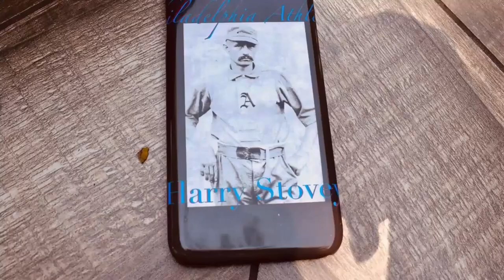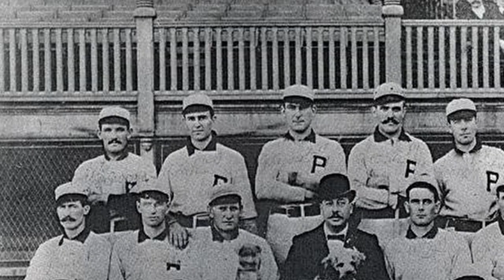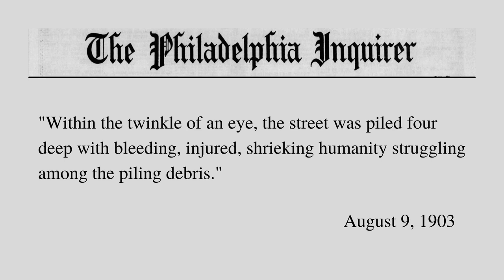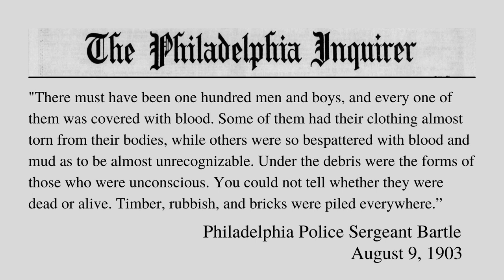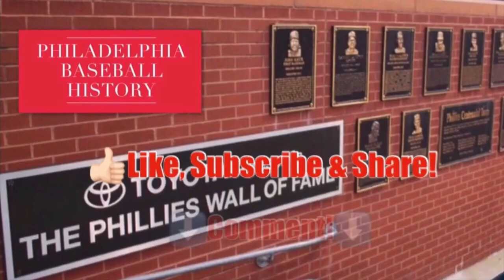The Deadliest Disaster in Phillies History: Black Saturday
Major :League Baseball had never seen a day so deadly in its history.  Bodies strewn across the Philadelphia streets.  Phillies management has refused to heed the call to upgrade the stadium’s infrastructure.  With the team’s negligence laid bare, 15th Street was overrun with bodies, blood and shards of wood.  A dozen fans lost their loves in an event forever known as “Black Saturday.”

Used with permission.

“End of Time” by Ugonna Obyekwe.
“Modern Situations” by Unicorn Head.
“Jaxx Me Blues” by E’s Jammy Jams.
Used consistently with YouTube’s Terms & Conditions.